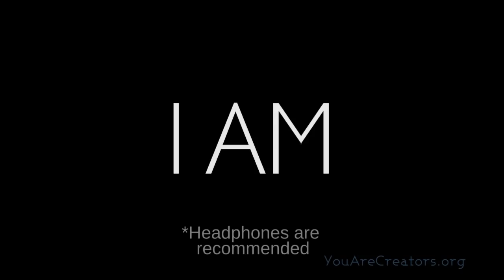528hz - I Am - Affirmations! - POWERFUL!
528hz - I Am - Affirmations! - POWERFUL!

Are you starting your mornings with affirmations?
Listen to this every single day for 21 days and just see how you life gets dramatically better.